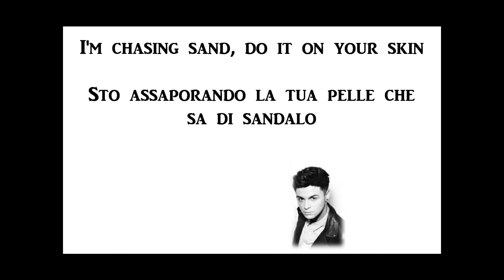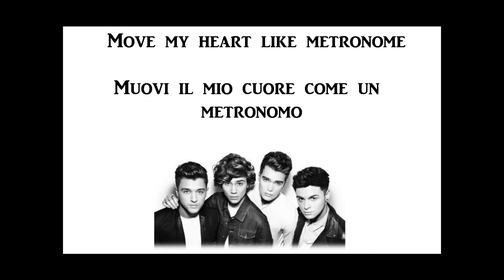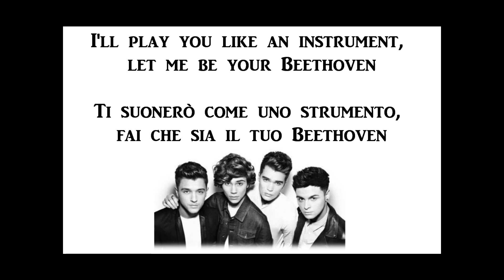Beethoven - Union J ( Lyrics + Pictures + Traduzione ITA )